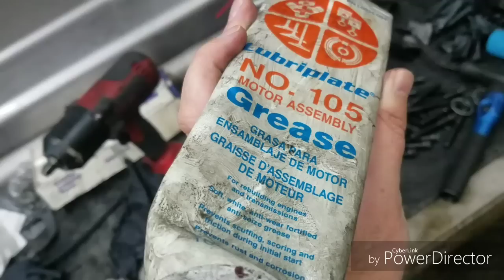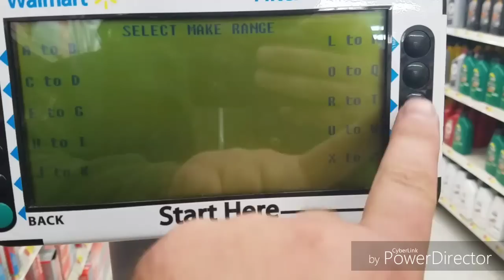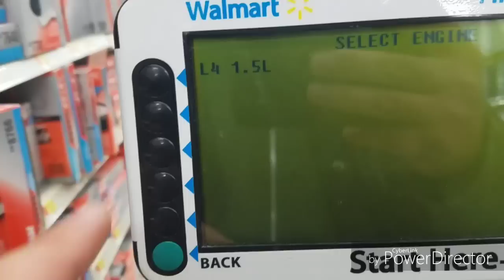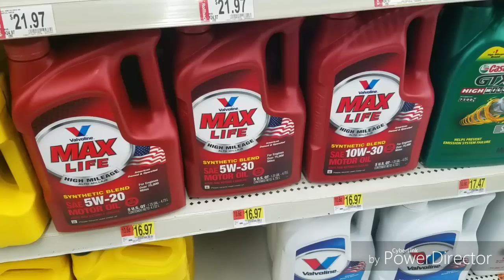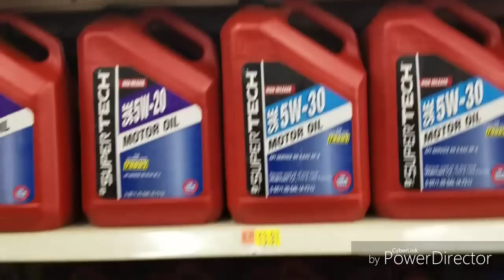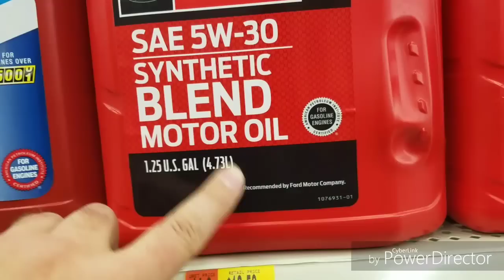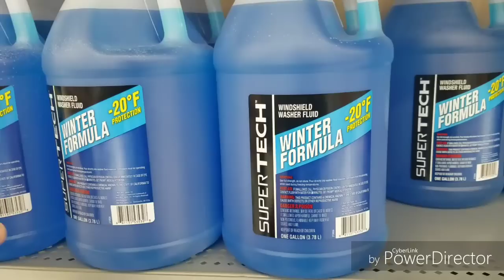52 Дальнобой США. Пришли вкладыши наконец-то. Заехал в вал-март.